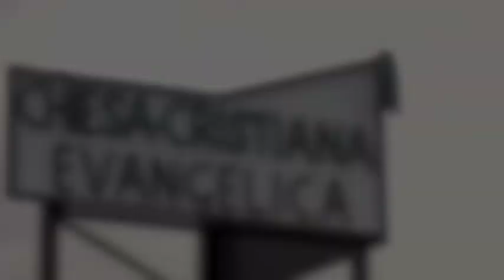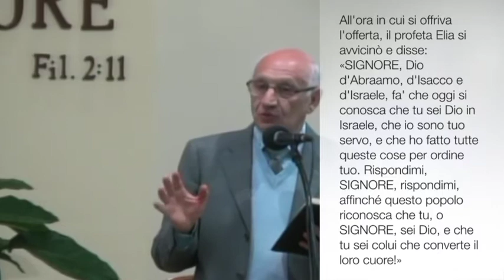"La conferma del fuoco dal cielo" - 1°Re 18:30-40 (R. Arata)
"Nel servizio a Dio ognuno di noi dobbiamo fare la nostra parte per compierlo al meglio. Ma poi spetta a Dio suggellare con il Suo Santo Spirito quanto stiamo compiendo per fortificare, ravvivare e rendere potente l'opera delle nostre mani".